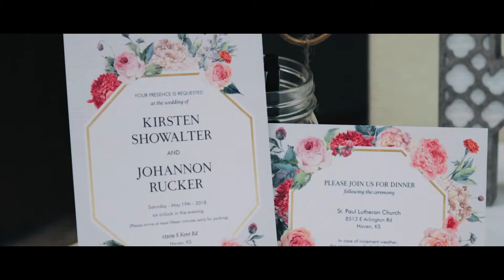Joe and Kirsten Ceremony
My main ceremony video for a client. Reception coming soon.